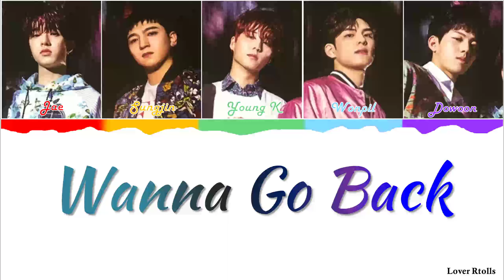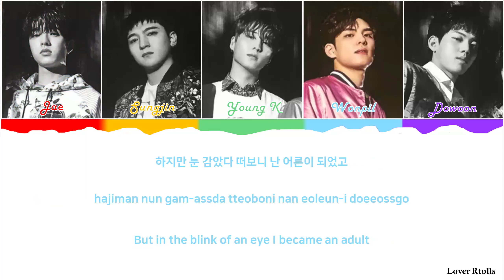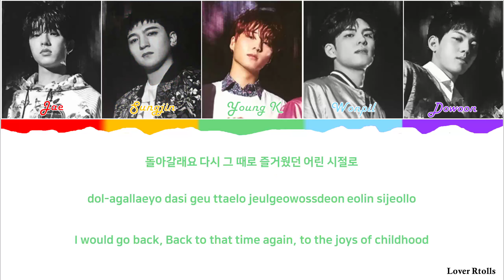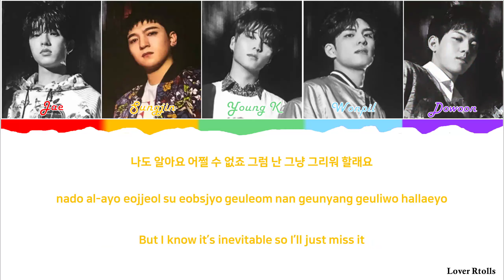DAY6(데이식스) - Wanna Go Back(돌아갈래요) Lyrics [영어가사_한국어발음_한국어번역] [Color Coded_Han_Rom_Eng]